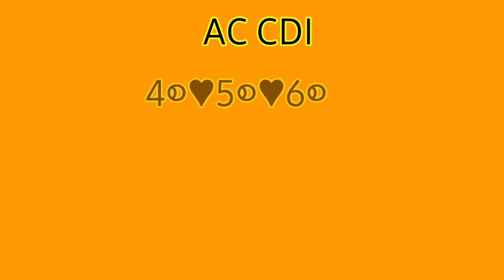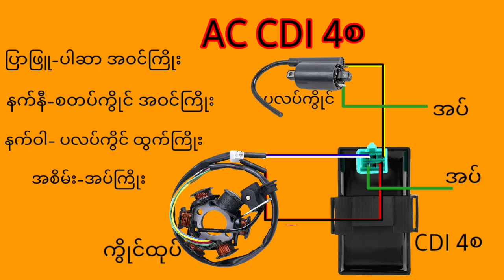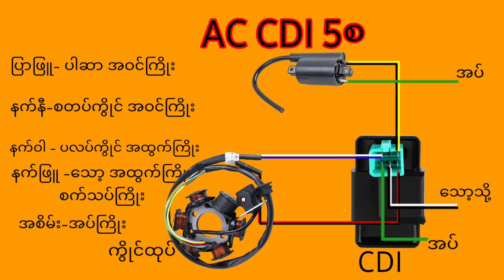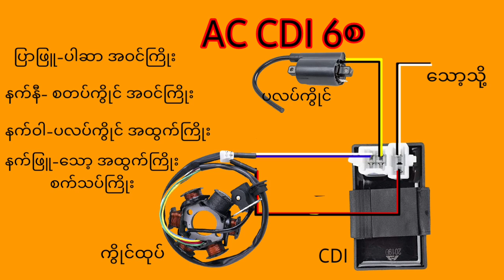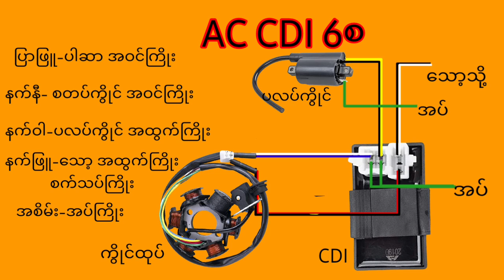AC CDI 4စ♥5စ♥6စ ဝါယာရိန္းမီးလိုင္း မီးဝင္မီးထြက္ဆက္သြယ္နည္း AC CDI 4pin 5pin 6pin connection